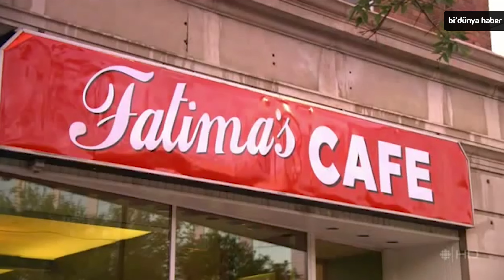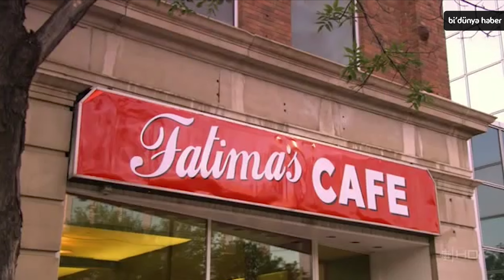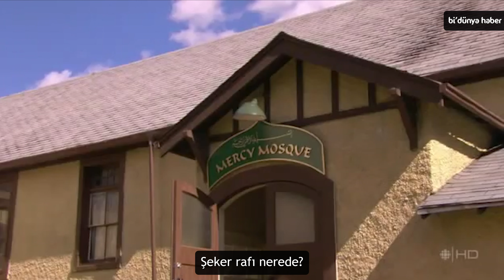Little Mosque on the Prairie - 2. Sezon 7. Bölüm (Türkçe Altyazılı)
Küçük Prairie Camii, Kanada'nın Mercy kasabasına yerleşen küçük bir Müslüman topluluğunun komşularıyla yaşadığı günlük olayları yansıtan bir komedi serisi. Yaşadıkları sorunlarla hep birlikte başa çıktıkları ve hoş görünün en güzel örneklerinin sergilendiği dizimiz her hafta pazar günü saat 20.00'de sizlerle!

Çevirmen: Fatma Nur Aydın

Videomuzu beğendiniz mi? Siz de çeviri ekibimizde gönüllü olarak çalışabilir, içerik üretmemize yardımcı olabilirsiniz. Tek yapmanız gereken başvuru formumuzu doldurmak: